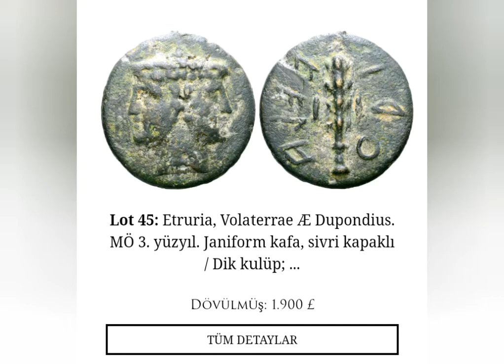Roma Paraları En Değerli Roma Gümüş Sikkeleri ve Fiyatları Coin Money Silver Gold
Ancient greek coins, roman coins, ancient silver coins, gold coins series in this video..
Antik yunan roma altın gümüş eski tarihi paralar ve define kazıları sırasında bulunmuş antik sikkeler bu videoda.conis# money# gold#ÇokKıymetli# AntikYunan# Sikkeleri# ve DefineKazısıParaları#
Dedektör
Define Arama
Define İşaretleri
En İyi Dedektör
İslami Paralar
Lidya Paraları
Sikke Fiyatları
Sikkeler hakkında bilgi
Sikkelerin Bulunuşu
AntikRoma onlineCoins
DefineKazısıParalar   define HEYKELiyatlar
Greek parası
numasimatik